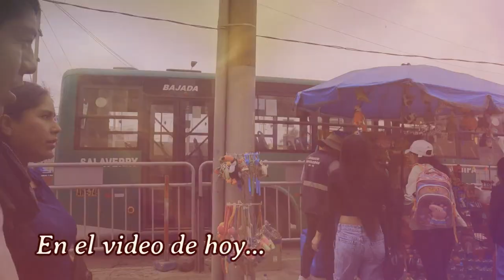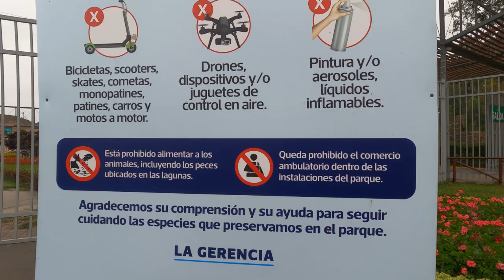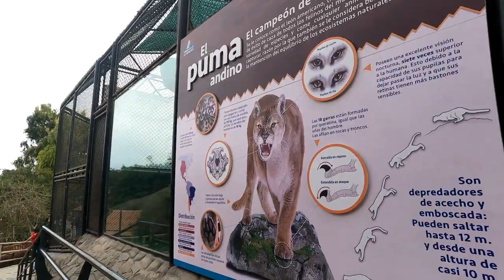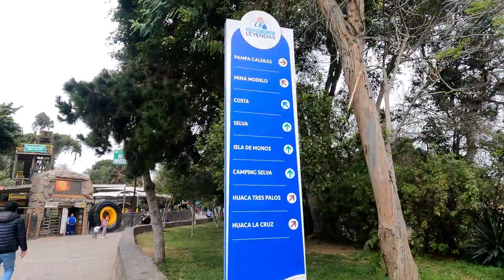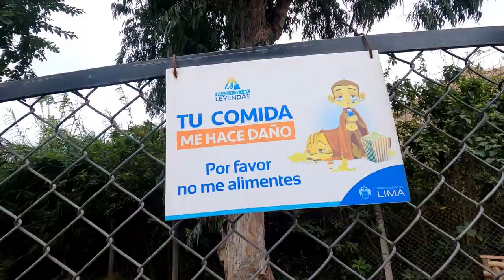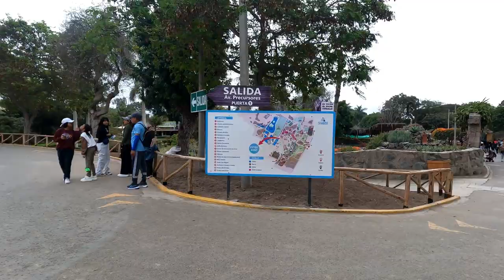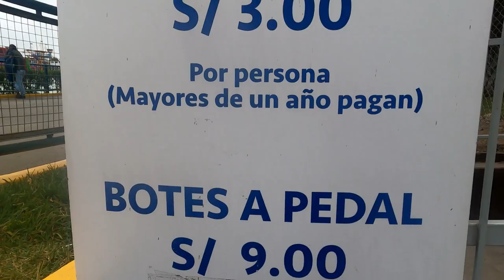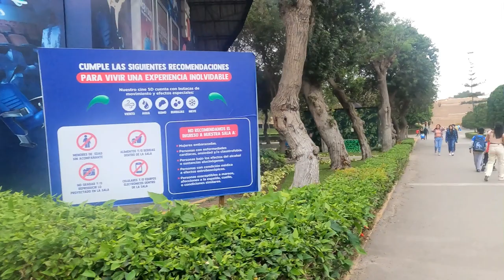Visitando el zoo más grande del Perú, Parque de las Leyendas | Leekari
Amigochos visité el zoo después de muchos años, es increíble 😱 las mejoras que ha tenido el Parque de las Leyendas de Lima, Perú🇵🇪. He tratado de recorrer por completo este zoológico, pero es imposible 😰😫, no solo encontrarán especies en peligro de extensión, sino también muchas atracciones turísticas que te sorprenderán. ¿Ya habías visto algo así?

Aquí te dejo los medios de transporte público para llegar al zoo:

🔴Corredores Rojo: 201 / 209/ 204 / 206 (recuerda que necesitas tarjeta del corredor o metropolitano)
🟢Los Loritos (Ramiro Prialé)

🍛Menú (13 soles): Doña Chola's Cake (cerca al zoo)